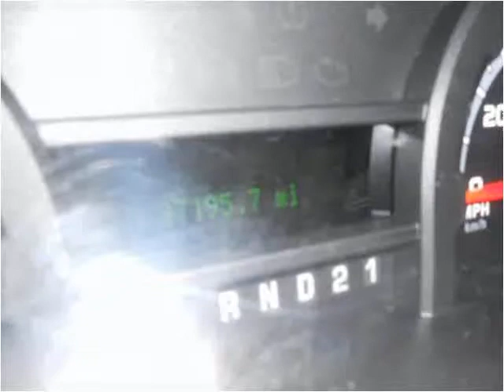2011 Ford E-Series Wagon Used Cars New York NY